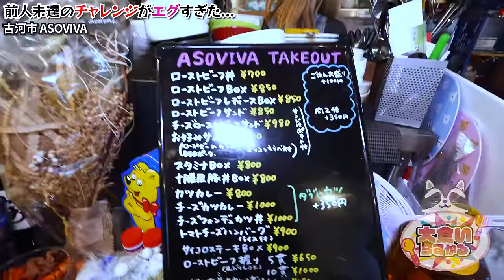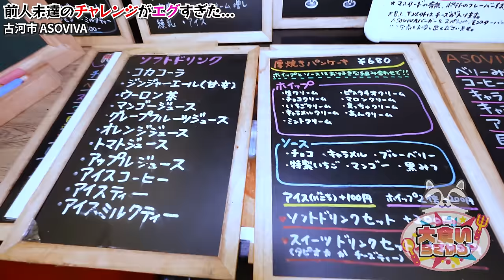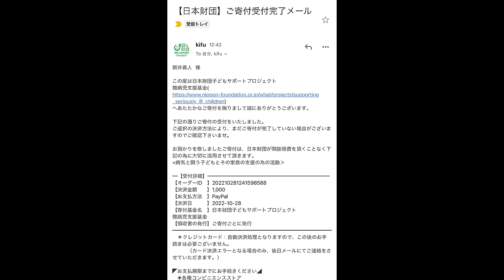先に無理だとお伝えしないと失礼なぐらいヤバいチャレンジに出会ってきました…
あのね
これはヤバすぎる
次はハンバーガー食べに行こう